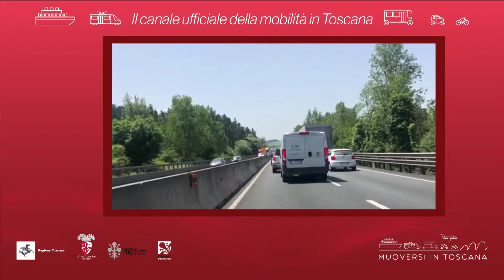Muoversi in Toscana - Edizione delle 13.30 del 27 giugno 2019